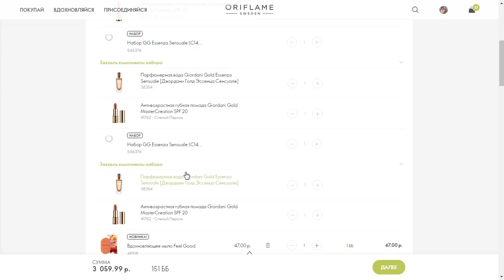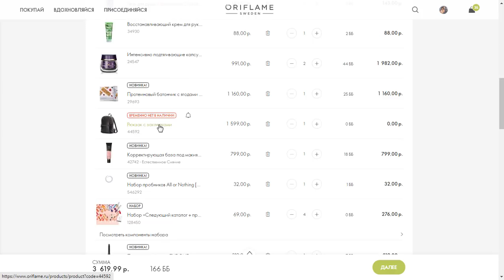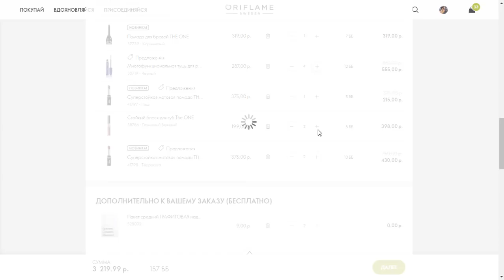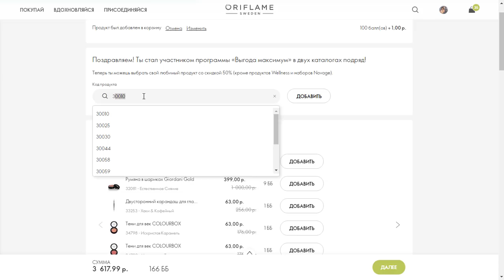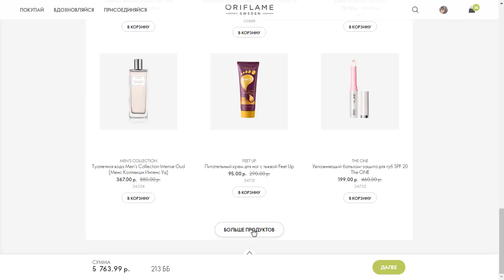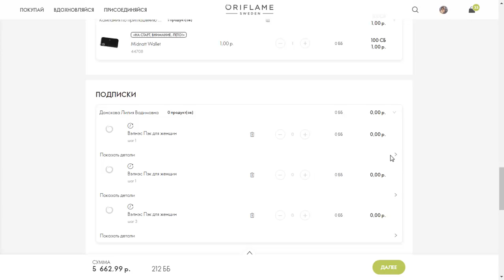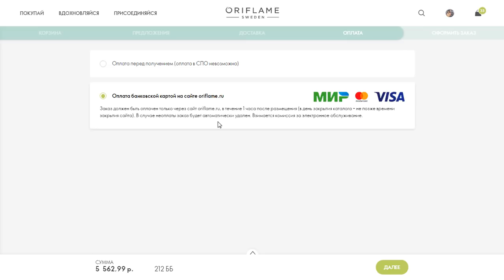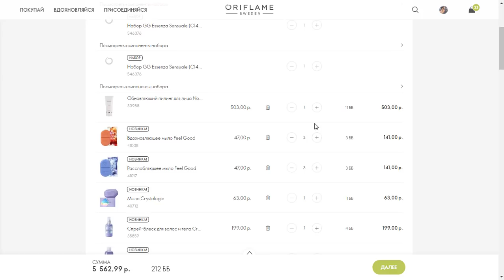ОФОРМЛЯЮ ЗАКАЗ Из Каталога Oriflame №15-2020